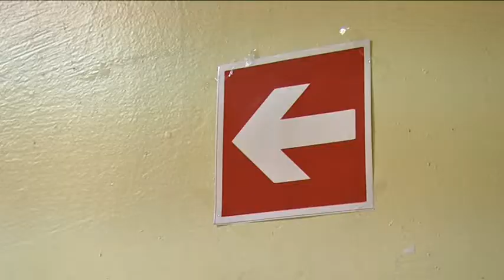Флотилію Дніпра евакуювали - у навчальних цілях. І так буде з кожним закладом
Навчальна евакуація — ураження хлором у Дніпровській флотилії юних моряків і річковиків. Учні позашкільного закладу у марлевих масках організовано вийшли з будівлі у супроводі викладачів. Дітей розташували на безпечній відстані від приміщення. Заступник міського голови Олександр Шикуленко зазначив: це тренування для співробітників флотилії, аби вони знали як діяти у випадку позаштатної ситуації. Подібні навчальні евакуації наразі проводять і в інших закладах міста. Їхня необхідність обумовлена введенням воєнного стану в Україні.